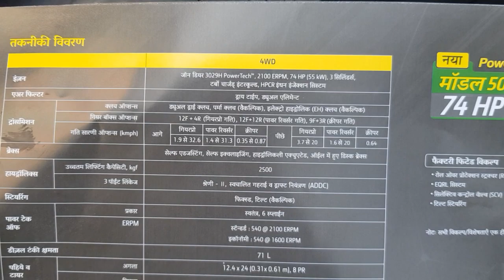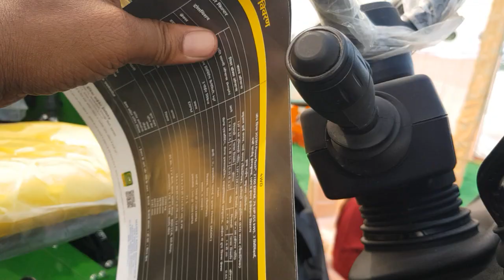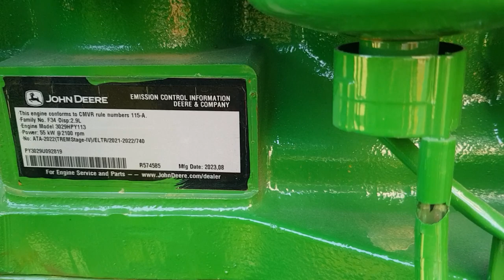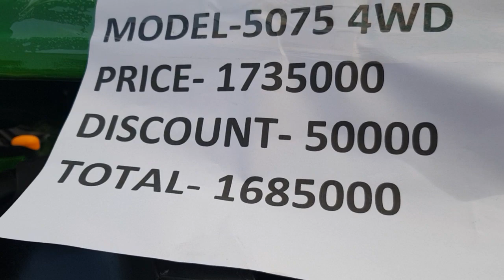नया Powertech model 5075 E 4wd 74 HP me JOHN DEERE ac cabin oppositional CRDI technology